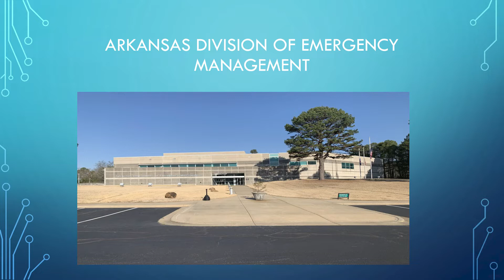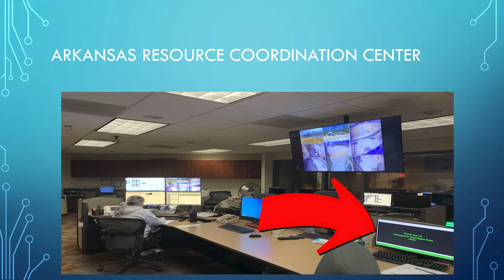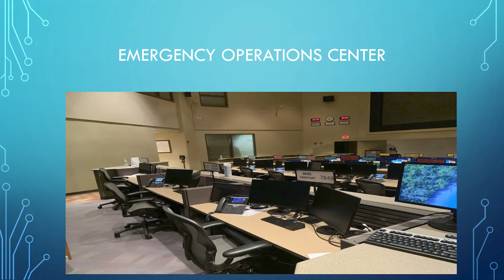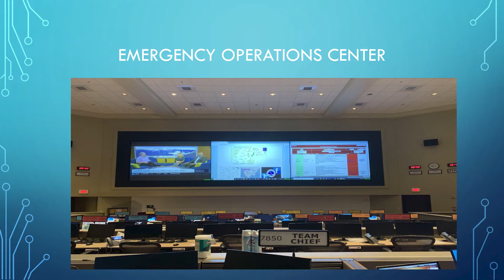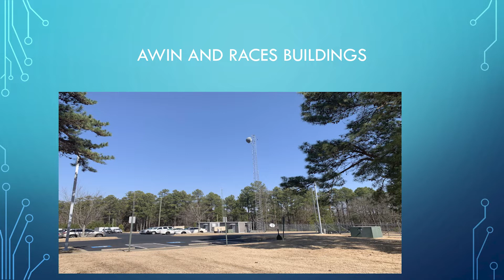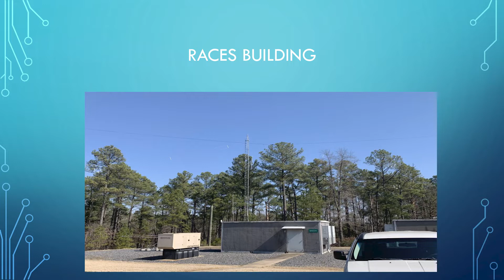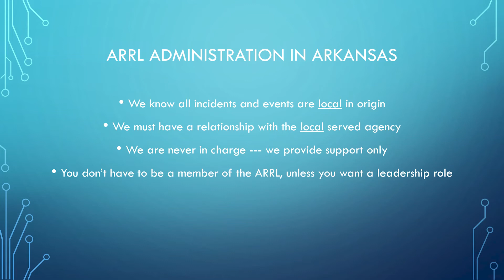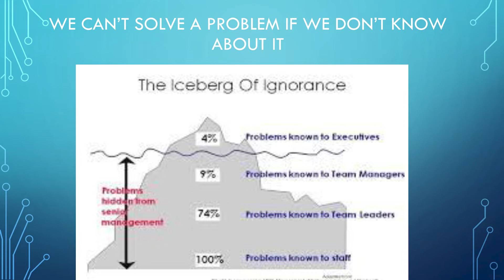Emergency Communications - J.M. Rowe N5XFW | June 2022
The month of June brings a very special speaker to BVRC. – Emergency and public
service communications will be in the spotlight for this month’s meeting, as ARRL
Arkansas Section Emergency Coordinator J.M. Rowe – N5XFW will be our guest
speaker. J.M. resides in Royal, AR, just west of Hot Springs.

J.M. is a retired paramedic. He started in public safety as a volunteer firefighter, which
led to EMT school, which then led to paramedic school.

During this time he got involved in emergency management, which allows him to serve
with the Arkansas Division of Emergency Management. He is responsible for all the
State Auxiliary Communications efforts.

He has served as Arkansas Emergency Coordinator for several years, and has
developed a very concise and coordinated state structure for all District Emergency
Coordinators and Assistant Emergency Coordinators throughout the state. J.M.’s
main mission in coming to us, is to explain the importance of emergency and public
service communications, to encourage our members interested in EmComm, and also
to help rejuvenate the BVRC EmComm program.

J.M. is married to Debby – KD5UPS, who is a retired UPS command pilot. When they
are not RV-ing, J.M. can be found on the radio enjoying our hobby.

Field Day is on the BVRC schedule for the last weekend of June. With Field Day’s main
objective being the learning and practicing of setting-up a portable station which could
be used in an emergency situation (as well as improving operating skills), what better
time could we have J.M. visit us with his emergency communications presentation
than now!